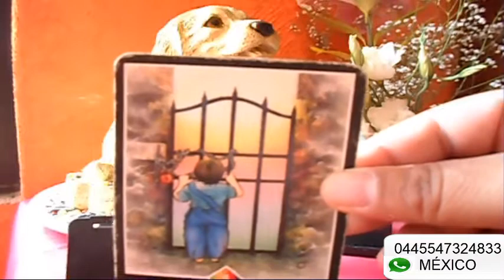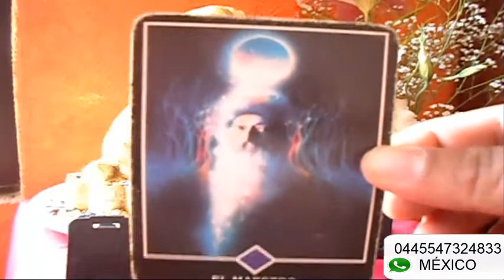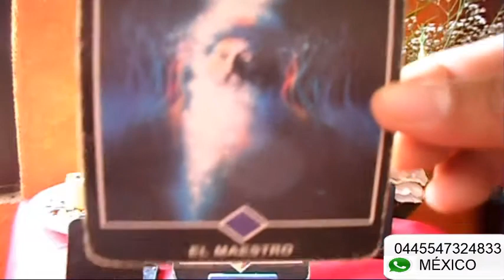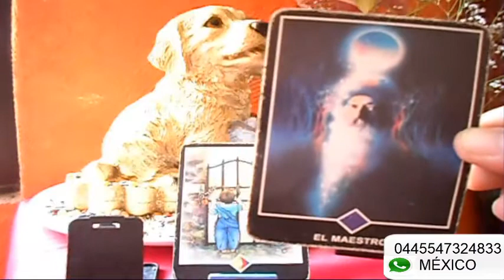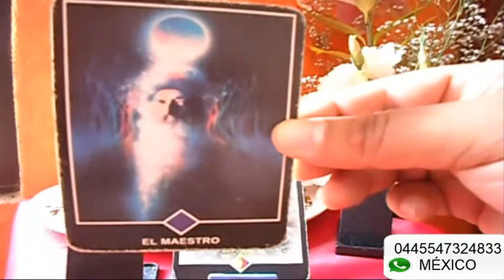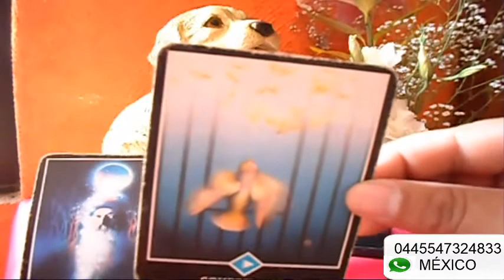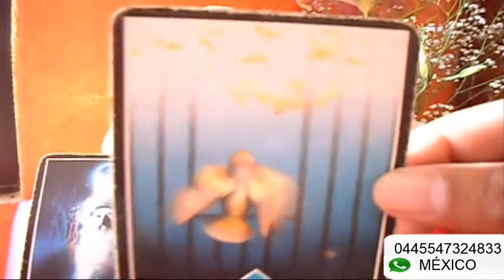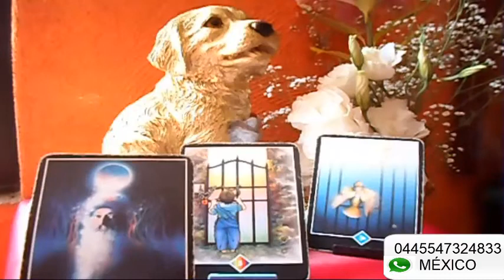ARIES - HORÓSCOPO SEMANAL - DEL 11 AL 17 DE JUNIO - URIEL- LANZA DE LUZ